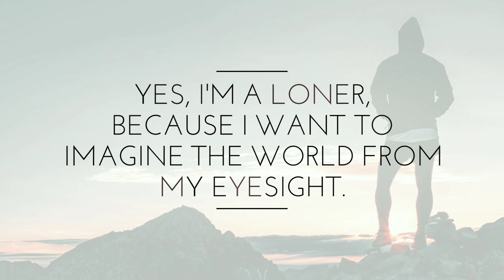I'm A Loner !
Hello There !

Here I wanna talk about Loners. Yes, Loners ! Firstly I wanna clear, What is meaning Loners !? It's not any kind of lifestyle, It's not person's choice. It's inclination.

Read full article on my blog. Links are given below.